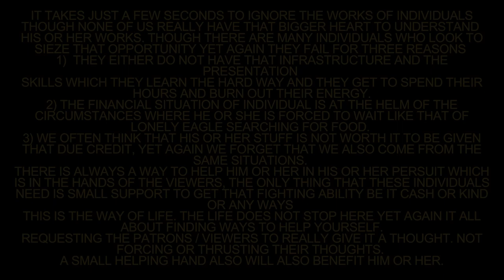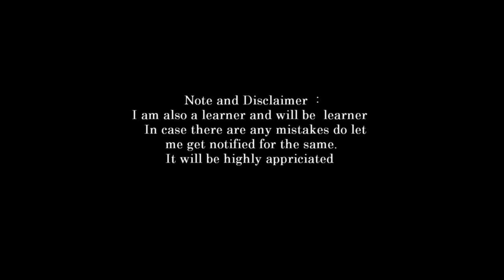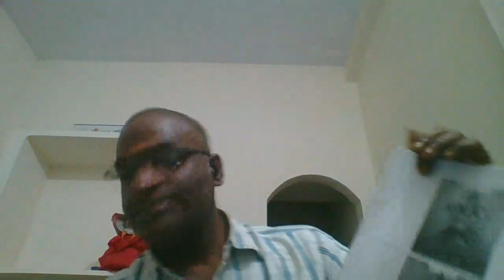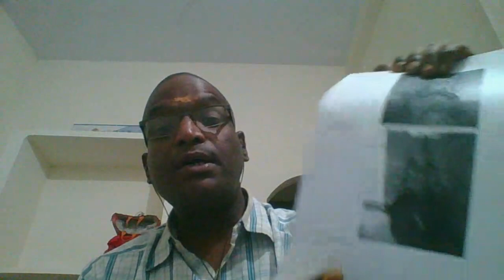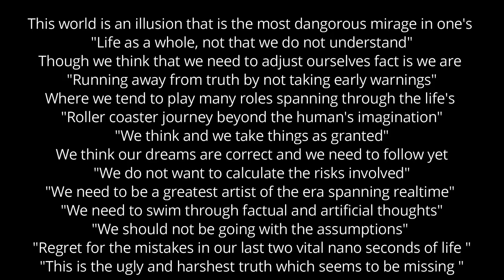introduction to vedas 19